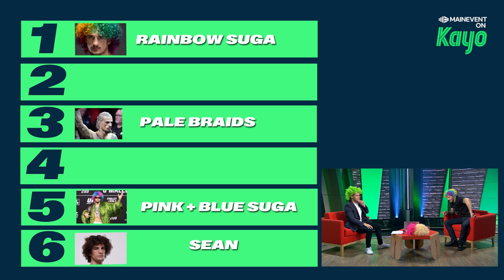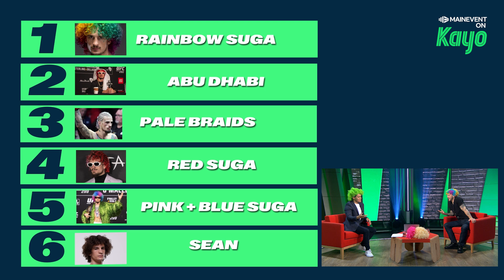Dan Hooker BLIND RANKS Sean O'Malley's Wildest Hair… Dressed as Suga Himself!" 🎯😂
Ever wondered what happens when UFC’s Dan Hooker throws on a rainbow wig, shades, and goes full Suga Sean O'Malley mode? Watch as Dan not only transforms into O'Malley but also blind ranks Sean’s most outrageous haircuts. From neon braids to wild fades, his reactions will have you in stitches! Spoiler: Dan takes this VERY seriously... until he doesn’t. 😂

Don’t miss out on the madness, and make sure to tune in this Sunday for Noche UFC on Mainevent via Kayo, where the real Sean O’Malley defends his title! You won’t want to miss this epic night of fights!